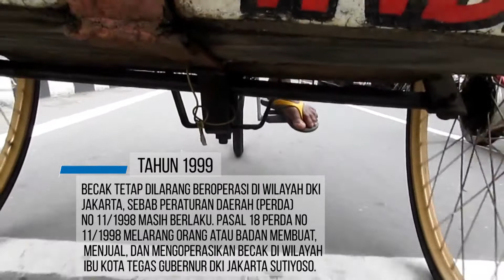Sejarah Becak Di Jakarta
Simak ringkasan perjalanan becak di Ibu Kota, dulu hingga sekarang.